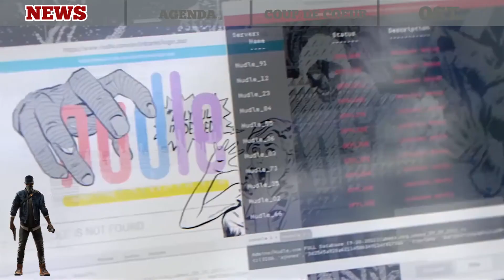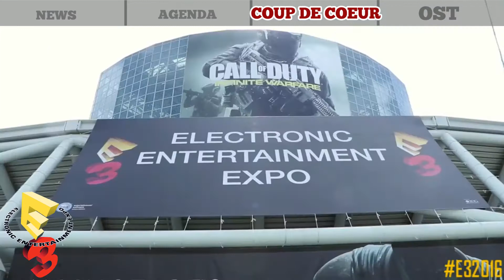Collec' Actu #2 : Magazine d'Actualité pour les Gamers Collectionneurs.